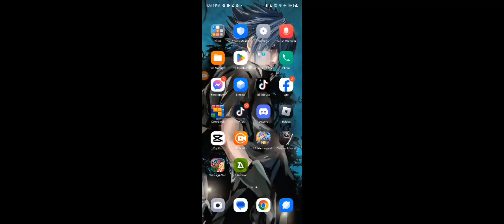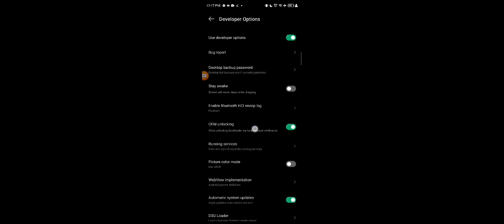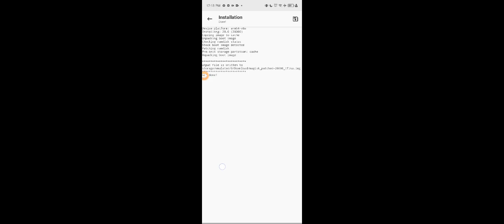Enable Max 90 - 120 FPS📂 | Install Gaming Magisk Module in Any Phone | Stable Fps & Performance N-R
Enable Max 90 - 120 FPS📂 | Install Gaming Magisk Module in Any Phone | Stable Fps & Performance |No Root

📱 MY DEVICE:

🔹️Infinix S8

🔹️Processor: Unisoct606
🔹️RAM: 3GB
🔹️RAM PLUS: +3GB
🔹️Storage: 68GB

@Riri Tweaks

🎵 Music Credits    ⌛️Loop⏳️

Artist: 7DD9
Title: Dark & Electronics (Royalty)

Reccomend in This Video👍

(APP LINK⚡)
Termux, MT Manager, Brevent, Set Edit
You Need Clothes?

download and use on YouTube videos
You can use any song from this channel on Youtube
without
worrying about content ID matches or copyright
claims.